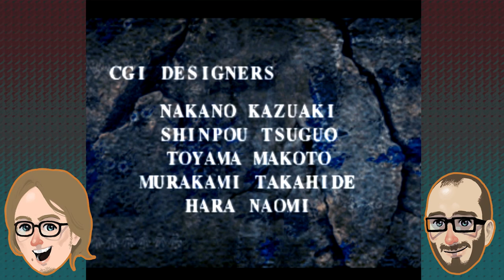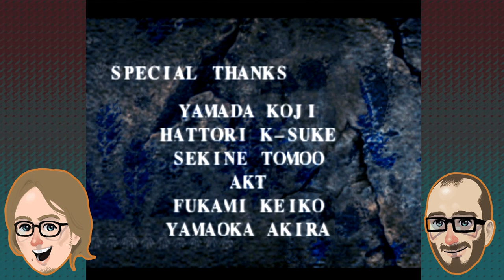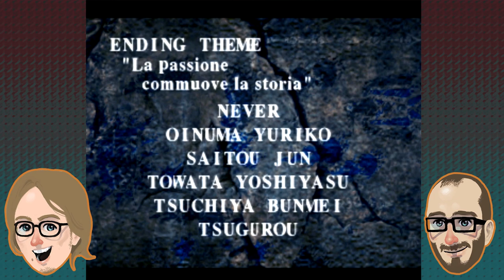Carriage Plays Suikoden 2: Finale - Episode 112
Joe and Jacob see the true super secret ending.

Two brothers telling stories on YouTube.

We are Jacob Harris and Joe Harris.

Schedule:
M-W-F: Suikoden 2
T: Tamriel Tuesdays
Th: Carriage Way of the Samurai